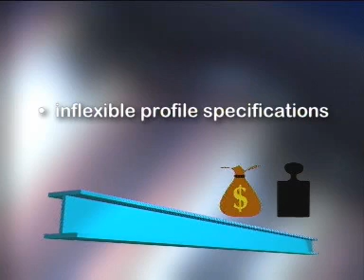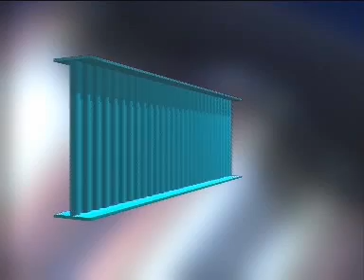SteelPress: гофробалка или балка с гофрированной стенкой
от ZEMAN
Первыми в мире специалисты ZEMAN создали полностью автоматизированную линию по производству сварных двутавровых Sin-балок с полным компьютерным контролем технологического процесса.

     Новейшие разработки, внедренные в этой линии, позволяют дешево и быстро (скорость выхода готового изделия около 1 м/мин.) производить SIN-балки высотой от 0,3 до 1,5 м., в том числе и балки переменного сечения.

     Внедрение в строительство изделий этой линии позволяет в среднем на 40% уменьшить металлоемкость строительных конструкций, снизить монтажные и транспортные затраты, добиться недостижимых для конкурентов сроков проектирования, поставки и монтажа.

    Из-за малого прогиба под собственным весом SIN-балки позволяют перекрывать без дополнительной опоры пролеты до 45 м для всех географических зон.